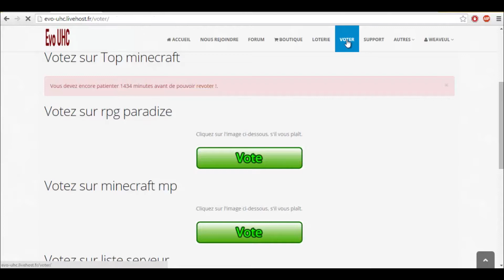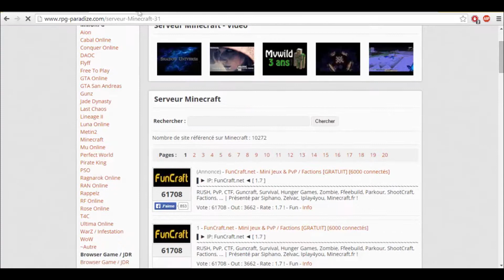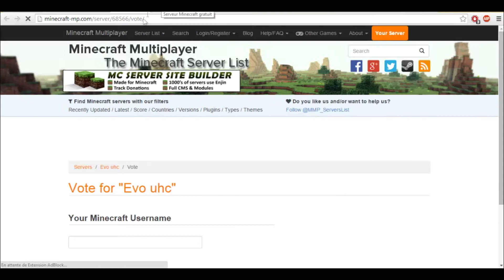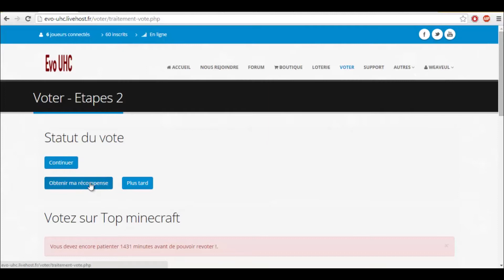Tuto, voter sur le serveur minecraft Evo uhc